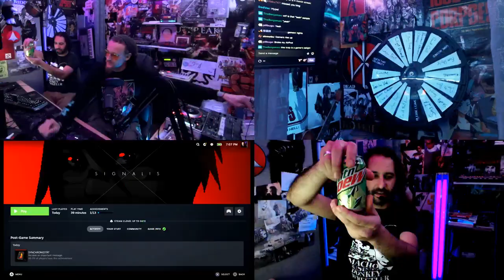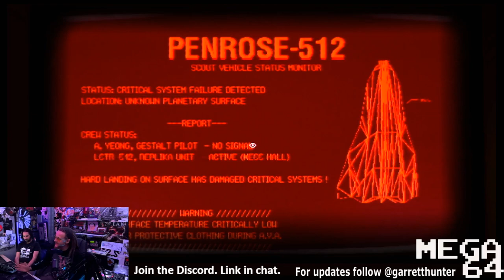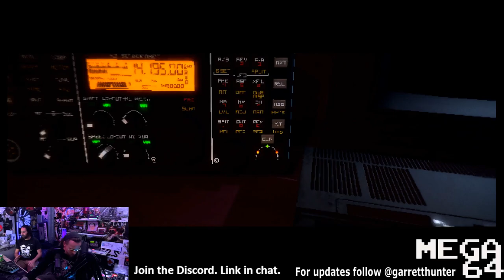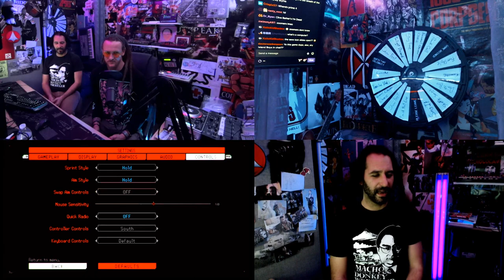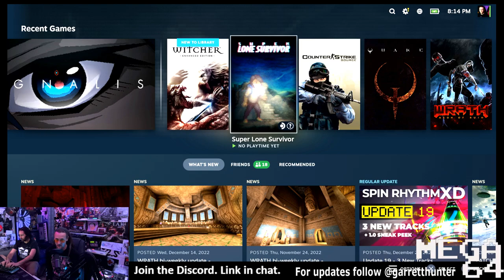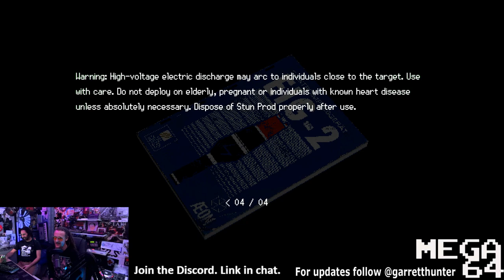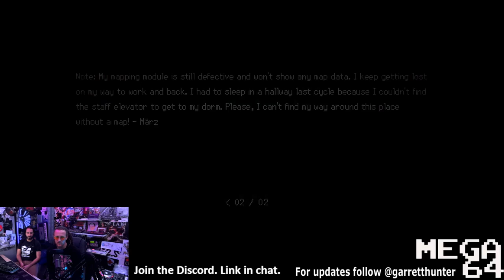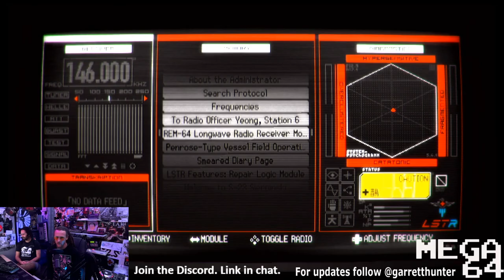Poorly Played Stream #493 Replika Signal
Garrett Hunter and Bryan Abou Chacra boot up in Signalis this week. Discord is visited in this new era, no wheel spin but good times ahead indeed.